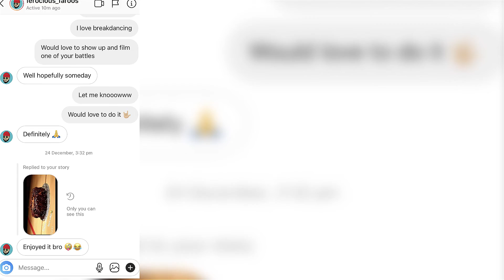شلون تتعلم ترقص breakdance في يوم واحد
فيديو يديد كل يوم سبت!